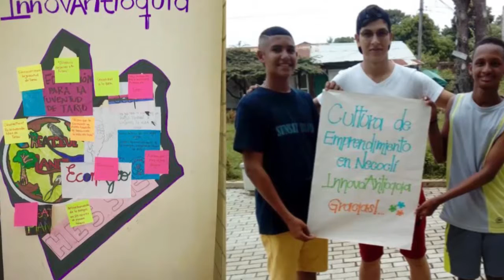Resumen semanal - Agosto 21 a Septiembre 1 de 2017